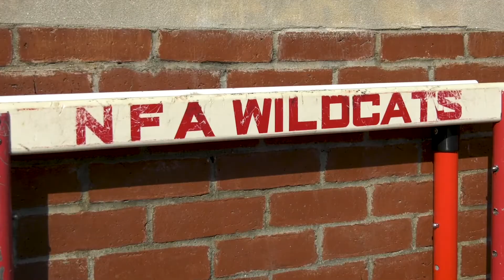2021 Scholar-Athlete Makayla Kelley (Norwich Free Academy)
Profile of 2021 CIAC Scholar-Athlete Makayla Kelley from Norwich Free Academy. Makayla's story was featured on 30-minute CIAC Scholar-Athlete Awards special which is viewable through this link: